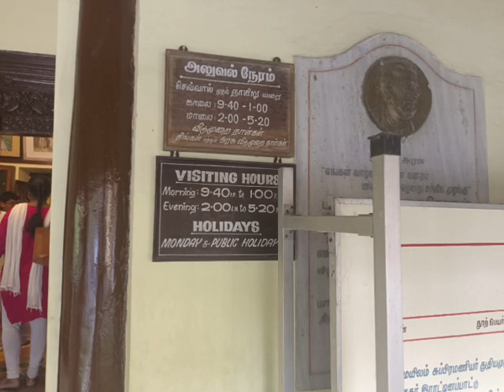பாரதிதாசனார் அருங்காட்சியகம் புதுச்சேரி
Edit with InShot அருங்காட்சியகம் புதுச்சேரி